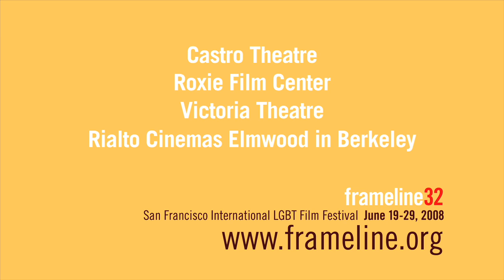2008 Frameline32 Trailers- Girl Love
Very funny 'lesbian' scene, they never get around to answering the question.